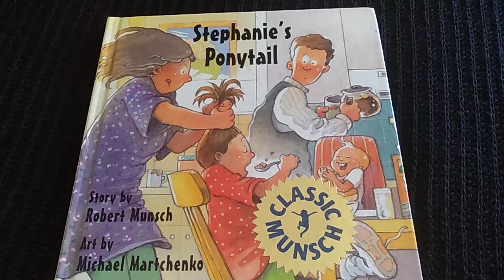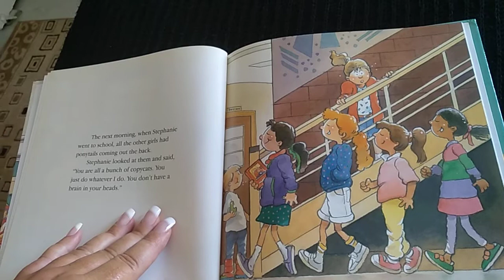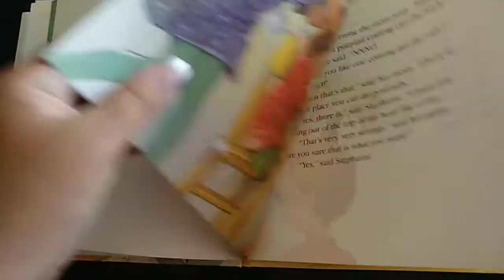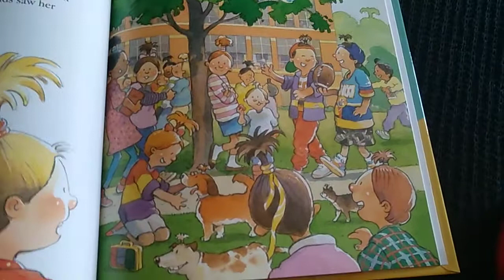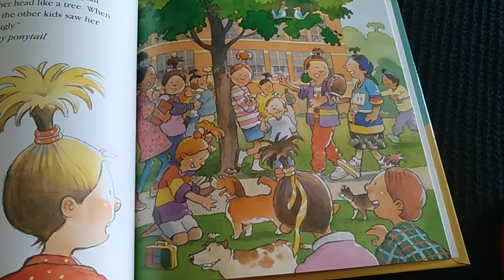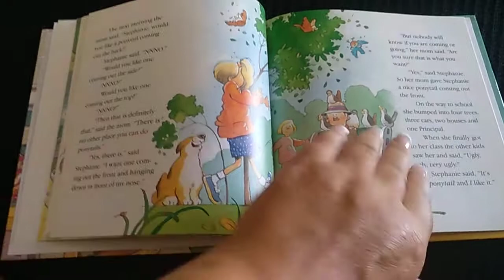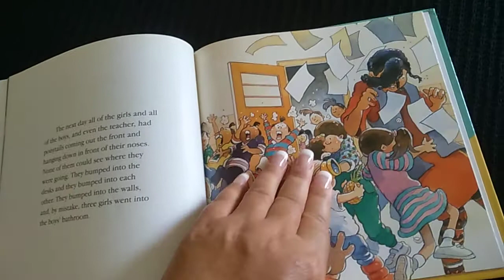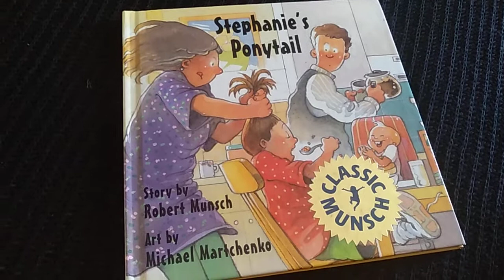Stephanie's ponytail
Stephanie wants all sorts of ponytails! Story for children. Bedtime stories. Relax and read together.